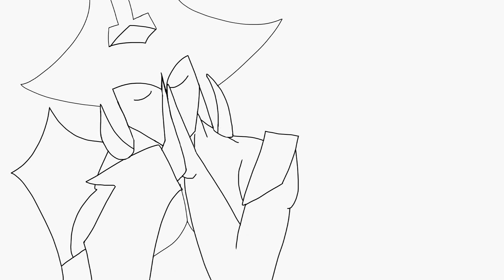Aatrox and Varus a memo animatic - League of Badly animated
I like Aatrox new voice lines especially this one, so I made animatic for it.
You can find some of his new voice lines on SkinSpotlight.

Aatrox and Varus belong to Riot Games.